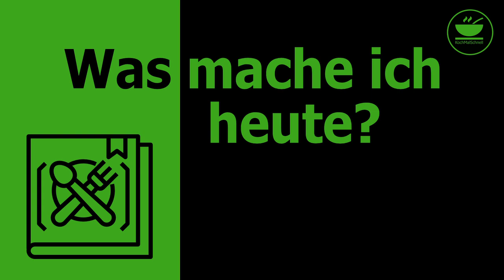Süß Scharfe Grill-Zucchini von KochMalSchnell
Heut zeige ich Euch meine Süß Scharfen Grill-Zucchini, mal etwas andere Zucchini, leckere Beilage zum Grillen! Die müsst Ihr probieren!

Zutaten
1,3kg  Zucchini
70g  Olivenöl
50g  (2,5 EL) BBQ Rub
15g  (1EL) Knoblauchgranulat
50g  süße Chillisauce
50g  BBQ Sauce, süß-scharf
1Tl         geräuchertes Paprikapulver
30g  (2 EL) Salz

Zubereitung
1. Alle Zutaten außer den Zucchini in einem großen
        verschließbaren Behälter, der groß genug für alle Zuchini ist, zu
        einer Sauce mischen
2. Zucchini in maximal halb-finger dicke Scheiben schneiden
3. Außenseiten mit der Gabel mehrmals einstechen
4. Zucchini in den Behälter mit der Sauce geben und gut
        durchschütteln
5. 2 – 3 Mal wiederholen und die Zucchini vor dem Grillen
         mindesten 3 Stunden im Kühlschrank ziehen lassen
6. Grillen, bis sie noch bissfest sind

KochMalSchnell